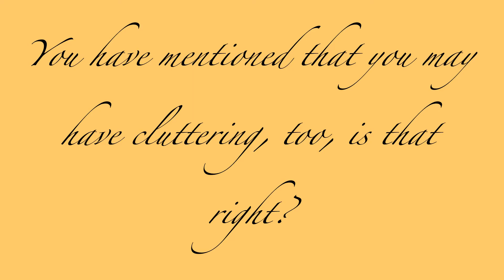CLUTTERING SPEECH; WHAT IS IT? EXPLAINED BY EXPERT DR. DAVID WARD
Dr. David Ward is a well-respected figure in the domain of cluttering research. He also has extensive experience as a lecturer and clinician. According to him there is still some uncertainty as to whether what are core symptoms in cluttering and what is optional.

He talks about how the cluttering definition has changed over the years. And how many researchers think problems in language planning are essential to be able to speak of cluttering, while others may stick with the Lowest Common Denominator, leaving out language planning from its core definition. An interesting question that researchers are now breeding on.

Will cluttering one day be unraveled?